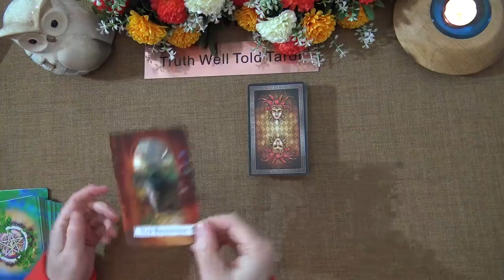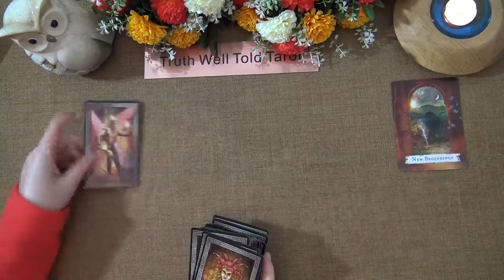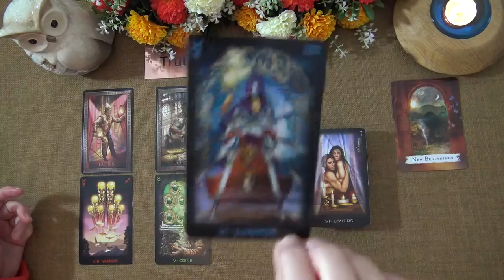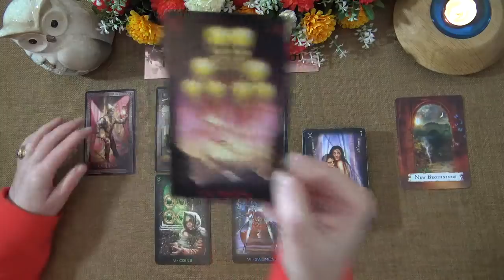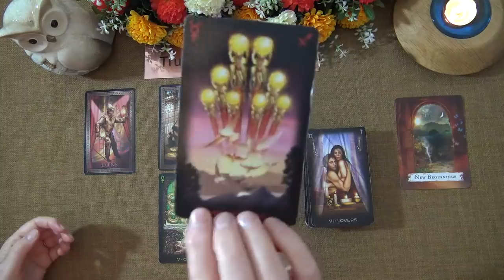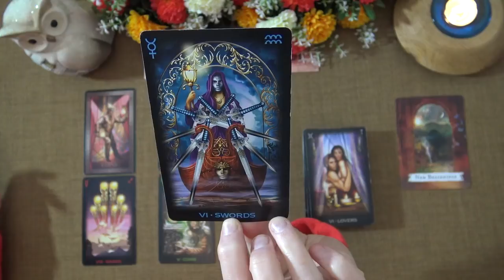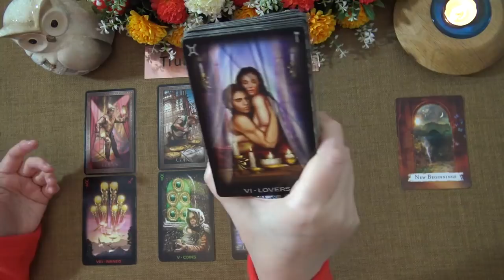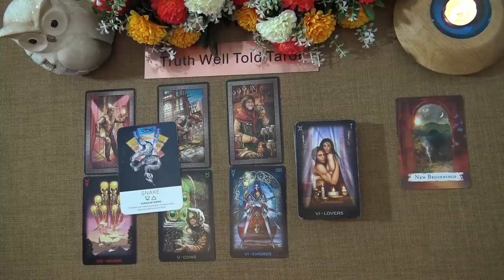CANCER LOVE READING MAY 2021 "A NEW ROMANTIC CONNECTION CANCER" Truth Well Told Tarot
Welcome to the Truth Well Told Tarot Channel on YouTube! I hope you enjoyed your Cancer LoveTarot Reading. I am an intuitive Tarot Reader and I offer general daily tarot, weekly tarot and monthly tarot readings.

Andrea xx